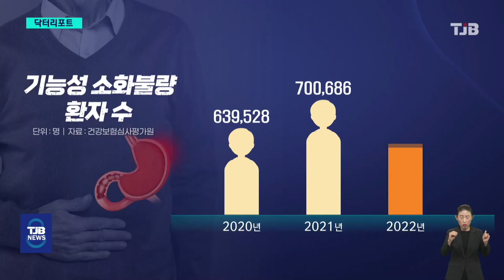'진료받아도 문제 없다는데'..기능성 소화불량ㅣ 소화기내과 조영신 교수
소화불량은
스트레스가 많은
현대인들에게 쉽게 나타나는 질환이죠.

그런데 진료를 받아도 이상이 없는데,
속쓰림 증상이 장기간 이어지거나
소화가 잘 안된다면
'기능성 소화불량'을
의심해볼 필요가 있습니다.